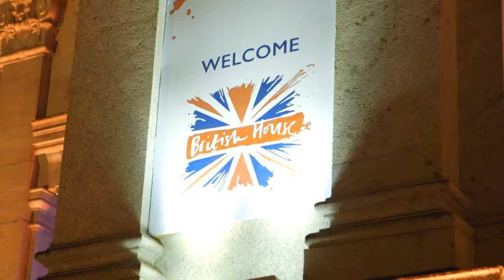Rio 2016: Welcome to British House Rio!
Take a look around our home away from home at the Rio 2016 Olympic Games!

What do you think of the British House Rio?